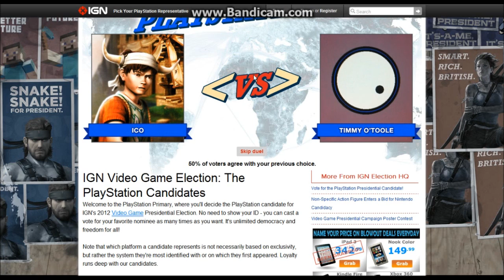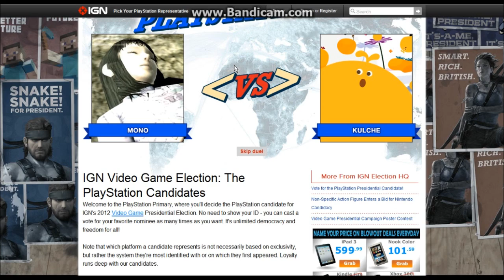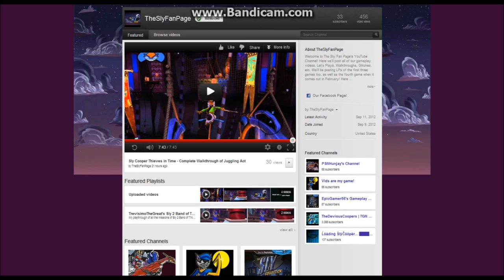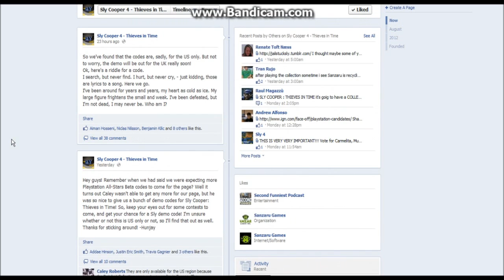Sly Cooper Thieves in Time - Tennessee KID Cooper Hint & More [HD]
Developer(s) - Sanzaru Games
Publisher(s) - Sony Computer Entertainment
Series - Sly Cooper
Platform(s) - PlayStation 3, PlayStation Vita
Release date(s) - North America: February 2013 - Europe: March 2013.
Genre(s) - Platform, Stealth